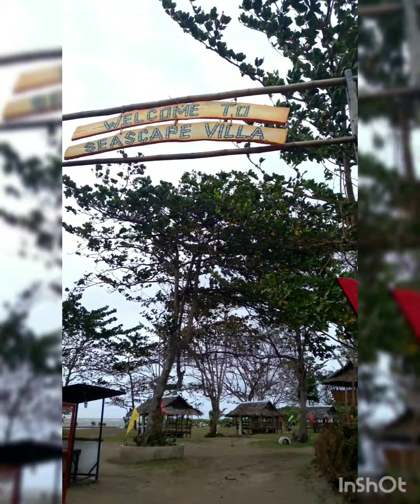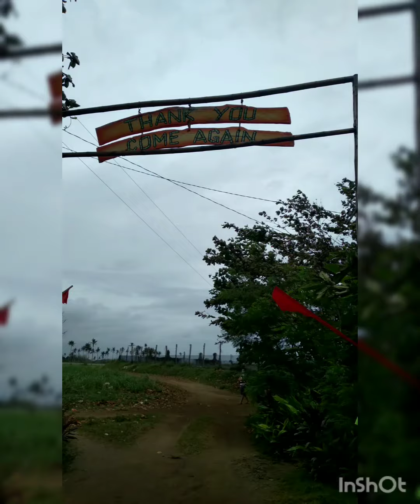Escapade 🥰 at SeaScape villa(known as Talisay beach at Cadiz City)